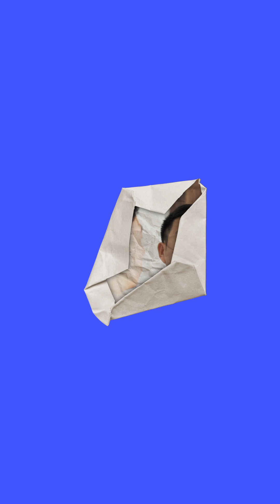Sperm's Journey in 60 Seconds | Male Reproductive System 🧬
How is sperm made? Where does it go? In one minute, follow sperm from the testes to the urethra and learn how the male reproductive system works—fast.